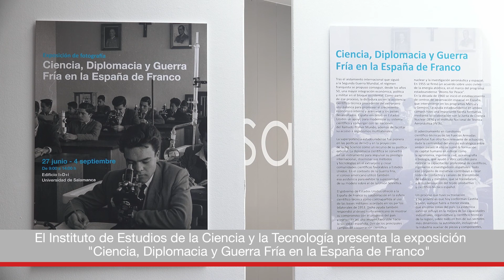"Ciencia, Diplomacia y Guerra Fría en la España de Franco"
Presentación de la exposición fotográfica organizada por el Instituto de Estudios de la Ciencia y la Tecnología que se muestra en el Edificio I+D+I de la Universidad de Salamanca.